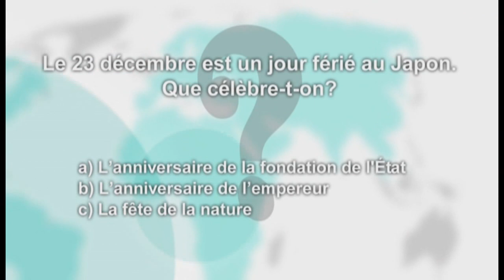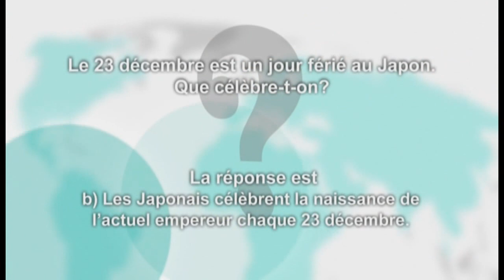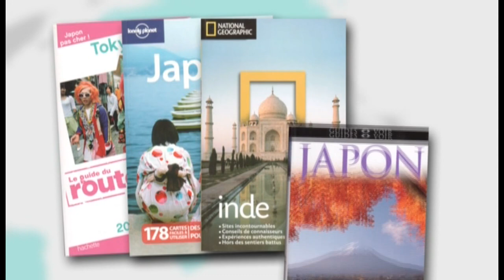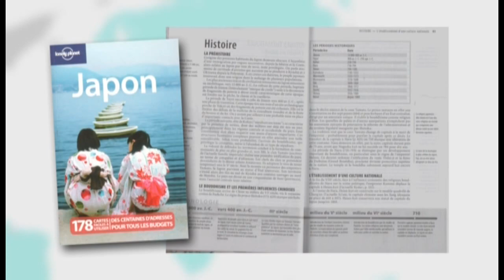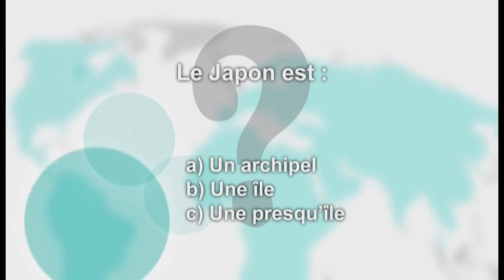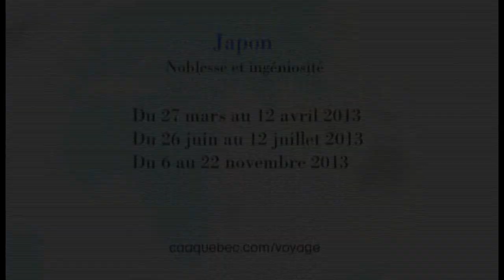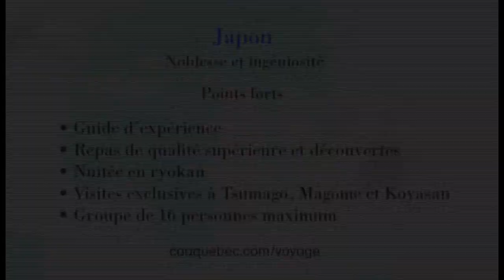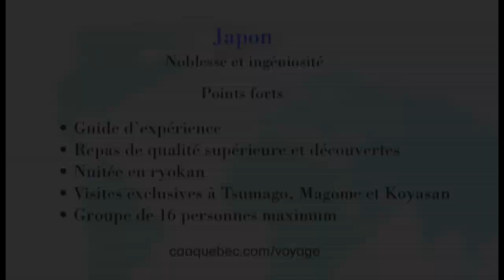Passion Voyage - Japon - CAA-Québec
Riche héritage culturel et technologie avant-gardiste, le Japon est une fusion de ces deux mondes. Découvrez les viles incontournables de ce pays mais aussi des villages hors des sentiers touristiques.